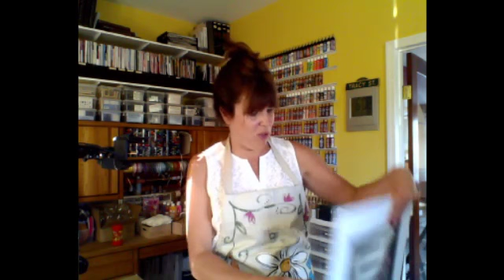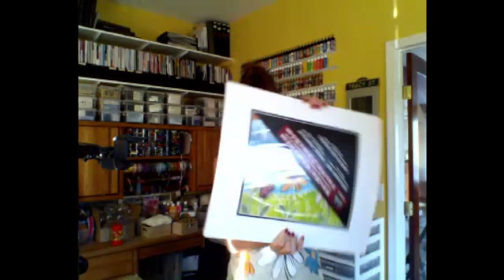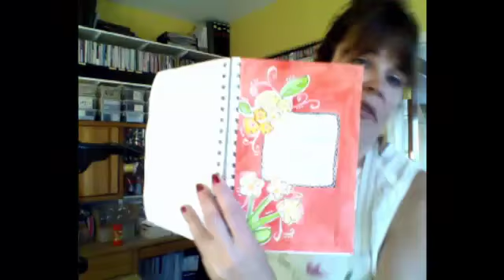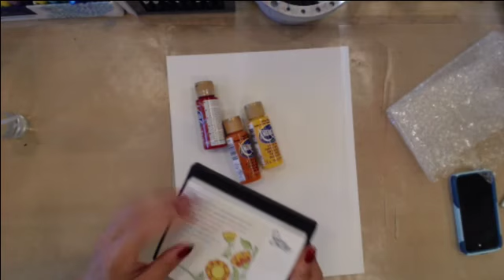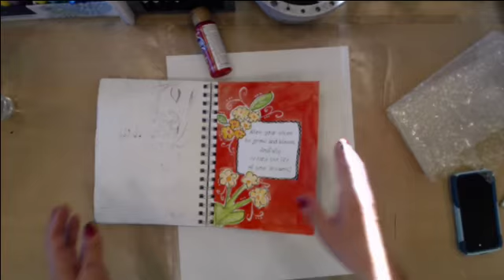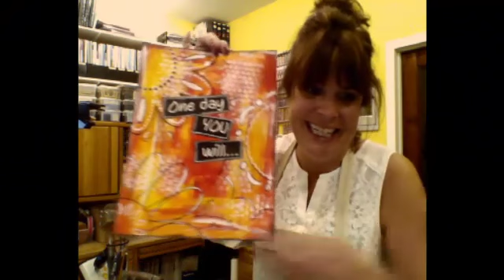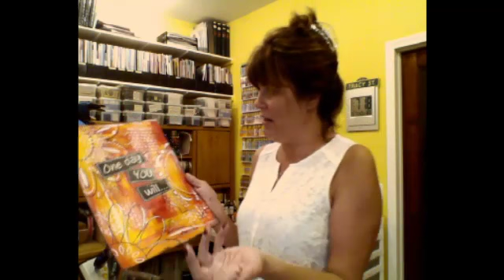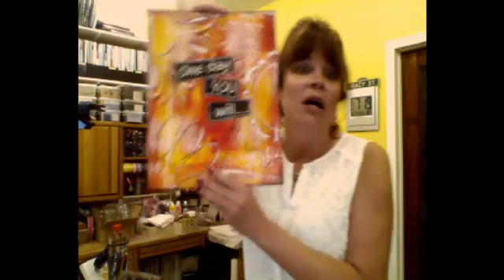Mixed Media Monday "One Day You Will" 4/7/14 with